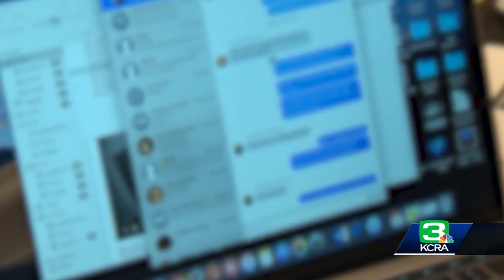Burglars target eye clinics across Sacramento region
At least six different eye clinics across the Sacramento region have been targeted by burglars. Surveillance video shows the thieves using similar MOs during the burglaries. Get the full story in the video above.